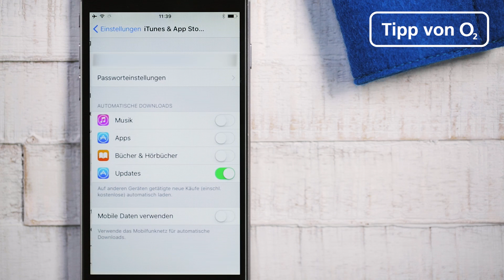iOS: So deaktiviert ihr die automatischen Updates von Apps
Wenn ihr nicht wollt, dass euer iPhone oder iPad automatisch Updates für installierte Apps herunter-lädt, könnt ihr das natürlich auch so einstellen. Wie das geht, erfahrt ihr hier im Video.